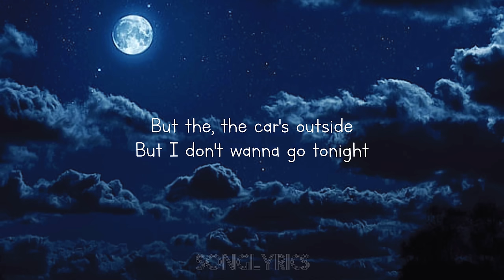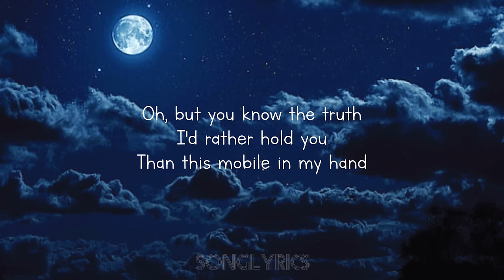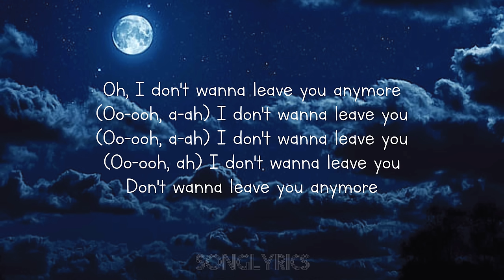James Arthur - Car’s outside (sped up) Lyrics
James Arthur’s Car’s outside (sped up)

Popular on tiktok (Oh darlin all of the citylights, never shined as bright as your eyes)